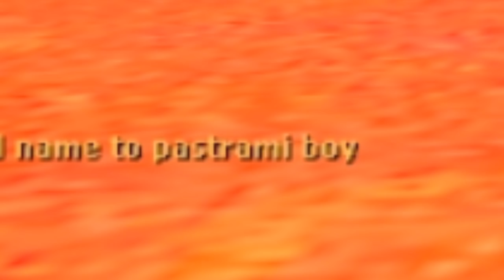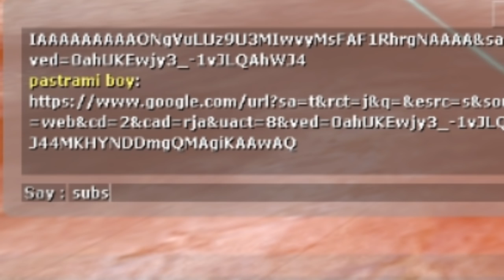Pastrami Boy (Gmod Sandbox with Codename Gamer)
free pastrami boy